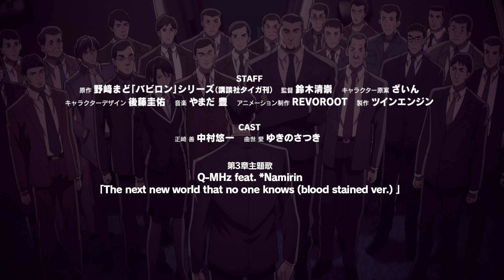TVアニメ「バビロン」第3章「曲がる世界」直前 最新PV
第3章「曲がる世界」

第8話「希望」
TOKYO MX 2019年12月30日(月) 22:00～
BS11 2019年12月30日(月) 24:00～
AT-X 2019年12月30日(月) 毎週月曜24:30～
リピート放送：毎週水曜16：30～ / 毎週土曜8：30～

Amazon Prime Video 2019年12月29日(日)24:00頃より先行配信
第9話「連鎖」〜第12話「終」
BS11 2020年1月6日(月)より　毎週月曜26:00～
AT-X 2020年1月6日(月)より　毎週月曜24:30～
TOKYO MX 2020年1月7日(火)より　毎週火曜25:35～

Amazon Prime Video 2020年1月6日(月)22:00頃より　毎週月曜先行配信
原作：野﨑まど「バビロン」シリーズ（講談社タイガ刊）
監督：鈴木清崇
キャラクター原案：ざいん
キャラクターデザイン：後藤圭佑
アニメーション制作：REVOROOT
製作：ツインエンジン

正崎 善 ： 中村悠一
曲世 愛 ： ゆきのさつき

©野﨑まど・講談社／ツインエンジン